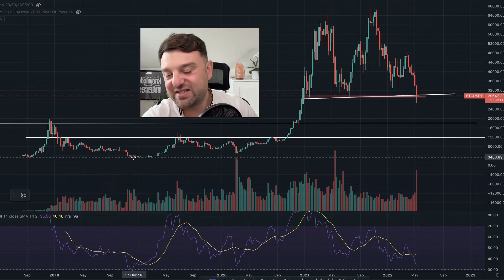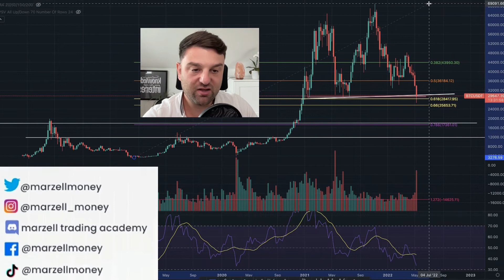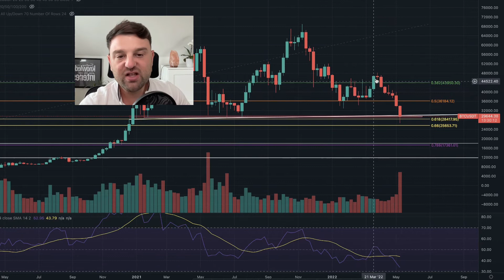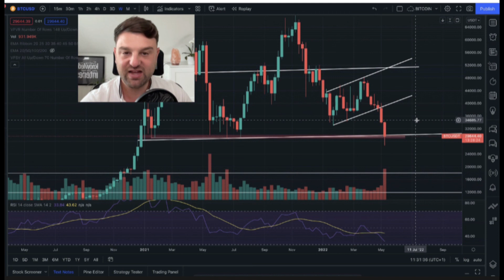🔴 BİTCOİN SON DURUM GÜNCELLEMESİ, BİTCOİN YÜKSELİR Mİ ? BTC ANALİZİ VE YORUMLARI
BİTCOİN DAHA DÜŞECEK Mİ? BİTCOİN İÇİN ÖNEMLİ HABERLER BU VİDEODA!!

KRİPTO HALA ÇIKARIYOR!!! Bu, bitcoin fiyatı ve ethereum fiyatı için en son kripto haber güncellemem. Destek seviyelerini burada görüyorum (btc & eth). Bu kripto tahminleri, bugün hem bitcoin hem de ethereum için teknik analiz seviyeleri, şimdi btc ve eth satın almak veya daha büyük bir düzeltme beklemek için iyi bir zaman olup olmadığını gösteriyor. Piyasa çöküşü daha fazla teslim olacak mı, bitcoin ne kadar düşebilir?

Son kripto çöküşünün ardından, şimdi bitcoin satın almak için iyi bir zaman mı, bu fiyat seviyesinde btc mi almalısınız yoksa bitcoin genel kripto para piyasası çöküşünde çökmeye devam edecek mi diye bakıyoruz! BTC fiyatı daha da düşebileceği veya bitcoin buradan tekrar yükselebileceği için bitcoin satmanın zamanı geldi mi?

En son bitcoin teknik analizine, btc fiyat tahmini kısa, orta ve uzun vadeli bitcoin fiyat tahminlerine ve fiyat hedeflerine direnç ve destek seviyelerine bakıyoruz. Bir sonraki kripto tahminlerini ve bitcoin ticaretini görelim, btcusd, btcusdt,